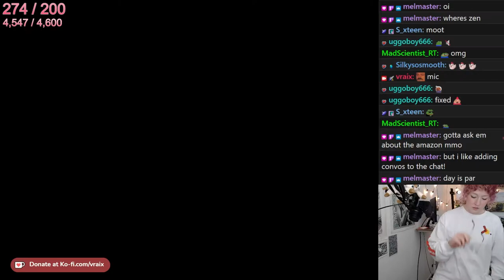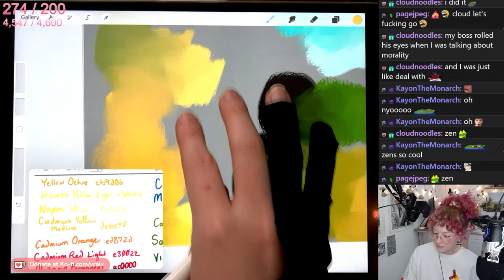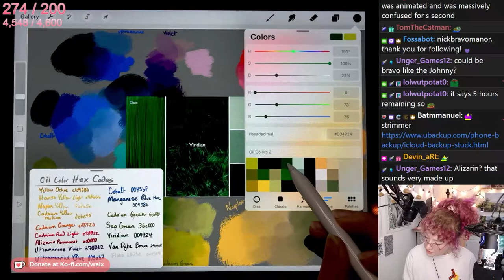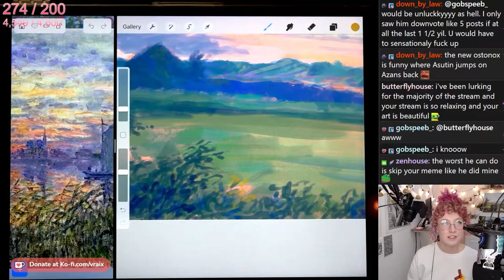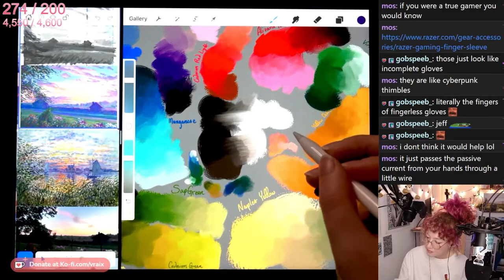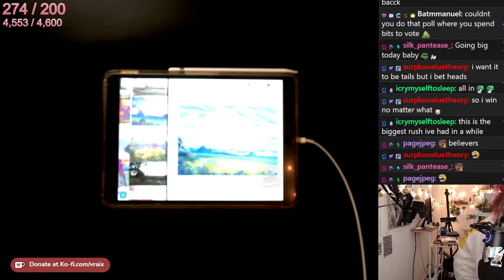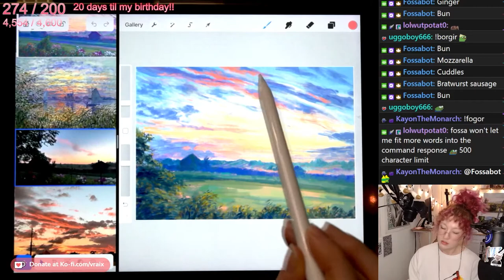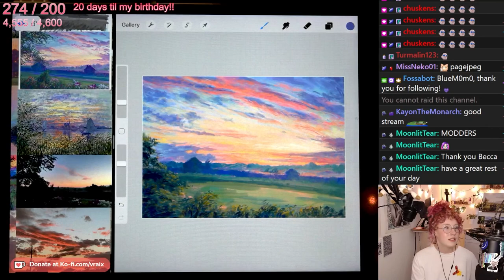[Art] Digital Impressionist Landscape (Part 3) September 28, 2021